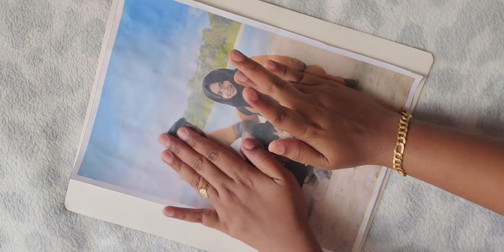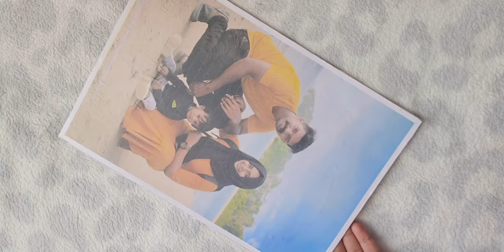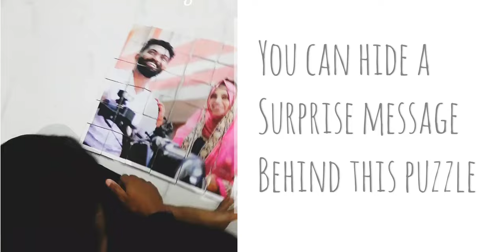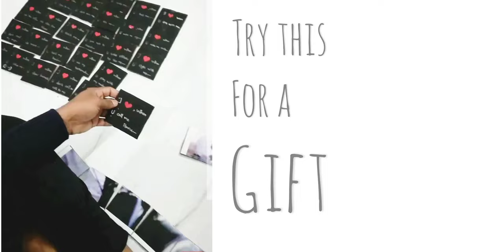PHOTO PUZZLE | EASY GIFT | HAND MADE PUZZLE